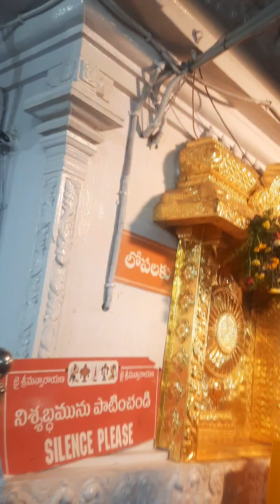Lakshmi puja dasara first day (5)